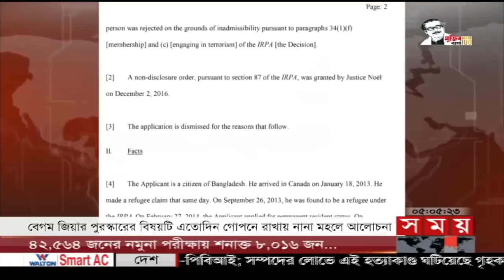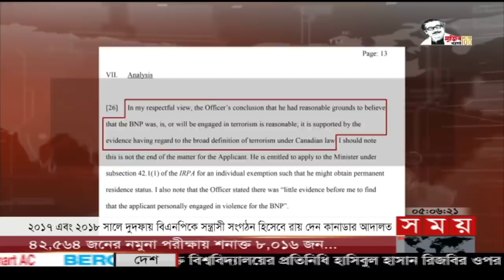সময় সংবাদ | বিকাল ৫টা | ০৯ ফেব্রুয়ারি ২০২২ | Somoy TV Bulletin 5pm | Latest Bangladeshi News